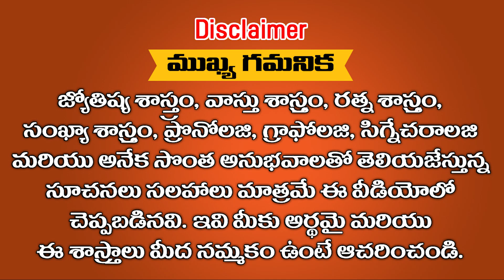ఇంట్లో 2 రాశులు ఒకే నక్షత్రం ఒకే తేదీలో జన్మించిన వారు ఉంటే ఈ వీడియో తప్పక చుడండి